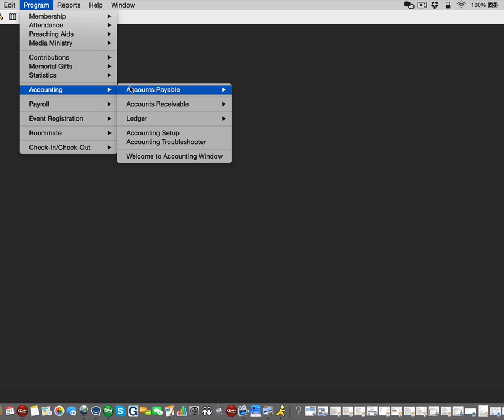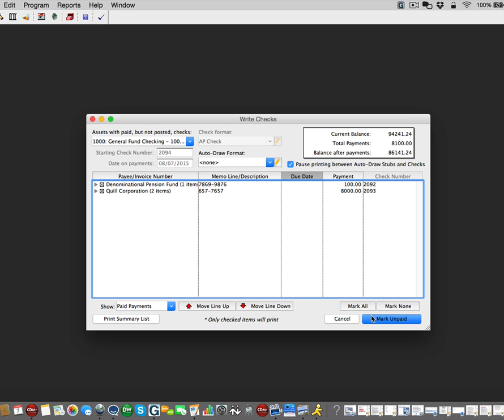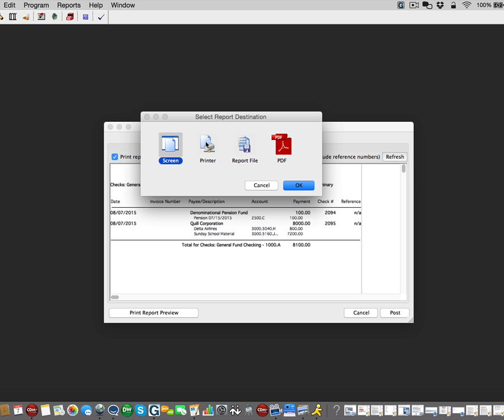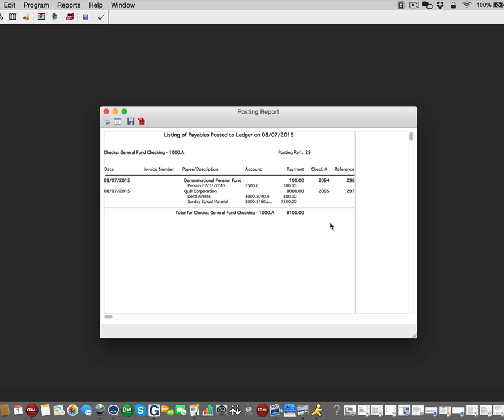How to Reprint a Check in Accounts Payable | CDM+ Church Management Software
In this video we demonstrate how to reprint a check in Accounts Payable in CDM+.